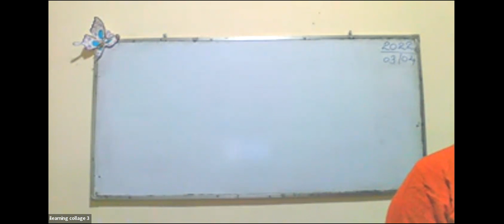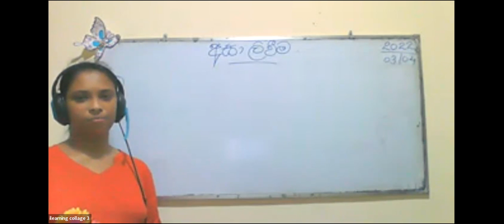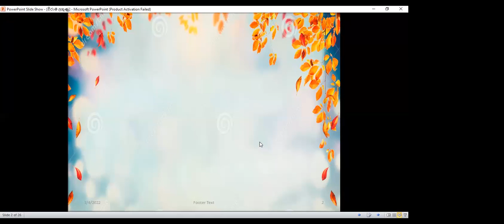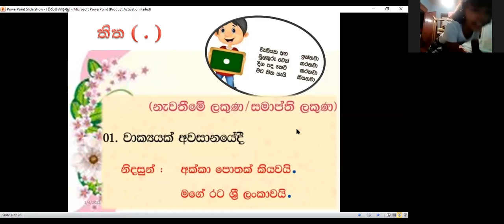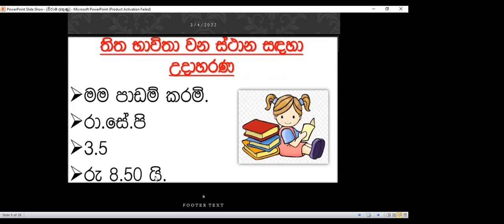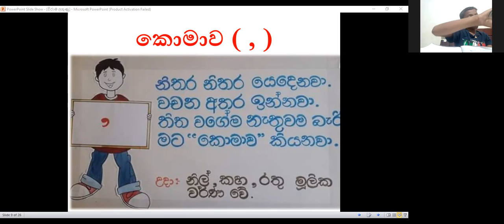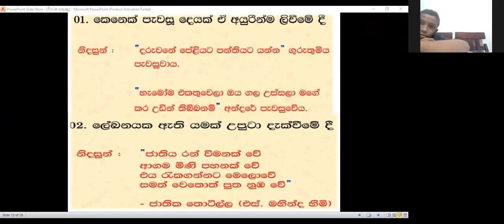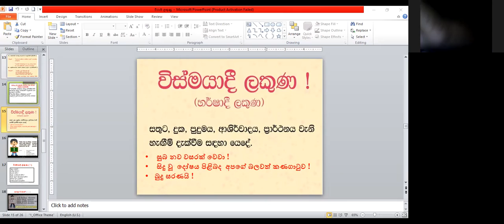5 ශ්‍රේණිය මව්බස පන්තිය Mar 5, 2022